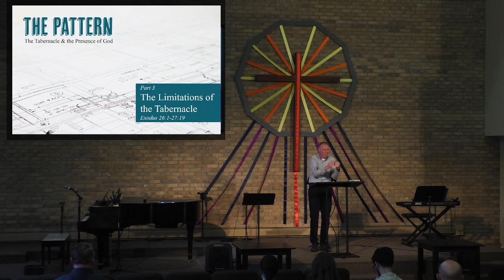The Limitations of the Tabernacle - Exodus 26:1-27:19 (Bryan Craddock)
The description of the Tabernacle in Exodus 26:1-27:19 reveals five limitations that must be overcome to fully experience God’s presence. It limits: (1) seeing God; (2) approaching God; (3) closeness to God; (4) pleasing God; and (5) the availability of God. This sermon is part 3 of "The Pattern: The Tabernacle and the Presence of God," Bryan Craddock's expository preaching series on Exodus 25-40.